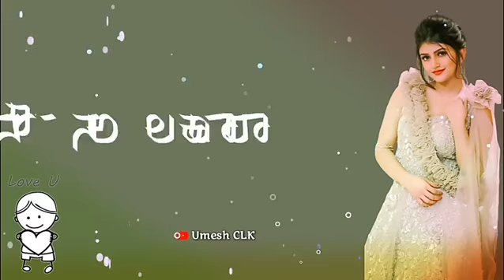Kannada Love status // videos Whatsapp status videos//shreeLeela new video by Umesh Marippanavar SU